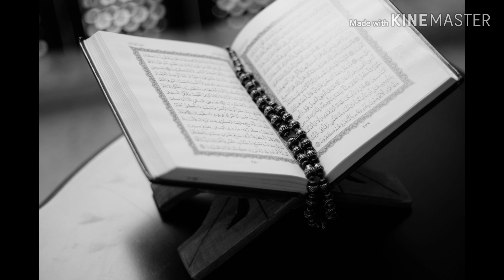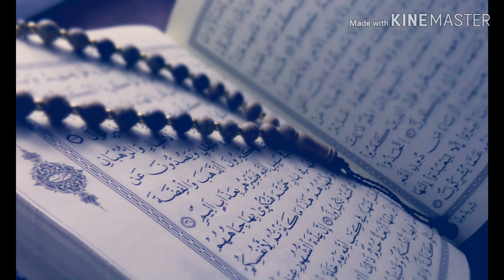2020 Hasbi Rabbi Jhallallah | Islamic latest song 2020| Beautiful naat